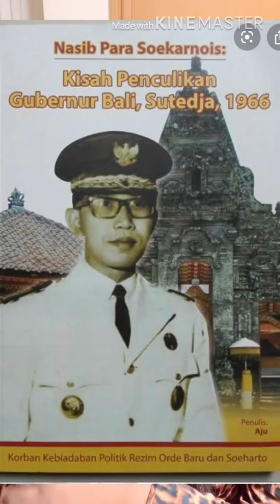Biarkan Rakyat Tau part 2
Di sini bagaimana Soeharto di dukung “Tiga King Maker” (3 Jendral yg membantunya untuk melengserkan Soekarno dan memberikan Soeharto kursi RI 1).
Dan kemudian 2 Jendral tersebut di buang jauh2 dari tanah air, dan 1 Jendral di penjara, di copot semua tanda jasanya, karena berani protes ke Soeharto karena telah membantai masyarakat di Tragedi Tanjung Priok. Jendral HM Dharsono yg mantan Panglima  Prabusiliwangi, di pecat, di copot tanda jasanya, bahkan di larang di makamkan di pemakaman pahlawan.
Soeharto juga menyapu bersih org2 yg terkenal loyal dengan Soekarno.
Yg anehnya.. pesawat CIA yg menyerang kota Ambon, yg berhasil di tembak jatuh oleh Komodor Ignatius Dewanto, justru malah sang pahlawan, di pecat dari AU, hanya karena beliau anak buah Omar Dhani, Jendral AU yg di penjarakan dan di siksa sepanjang masa tahanan, guna menghapus ingatan Omar Dhani.